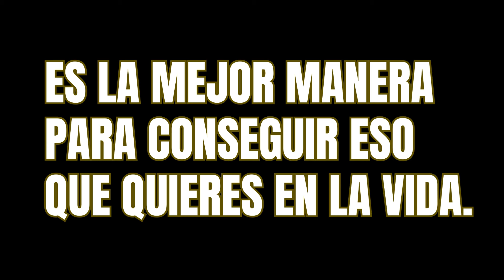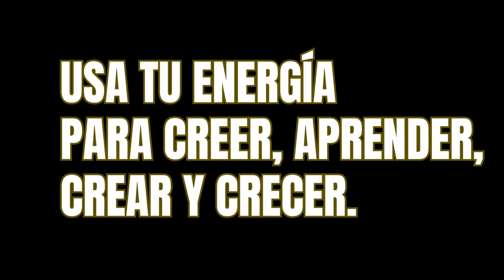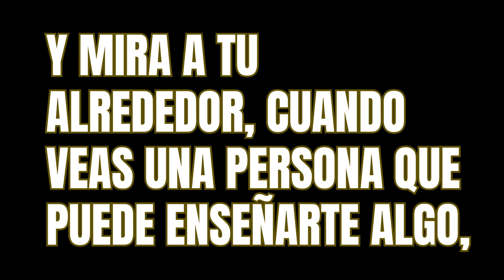12 COSAS QUE A TU EDAD DEBERÍAS SABER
Únete a este canal para acceder a sus beneficios:motivation